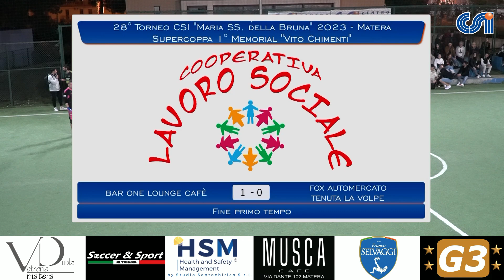Bar One Lounge Cafè - Fox Automercato Tenuta la Volpe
⚽️ | 28° Torneo “Maria SS. della Bruna” Matera
🎥 | Ecco la diretta della partita odierna
🏟️ | Campo Sportivo San Giacomo - Matera
🤝 | CSI Matera in collaborazione con THE MAG e SPORT on FIRE MATERA